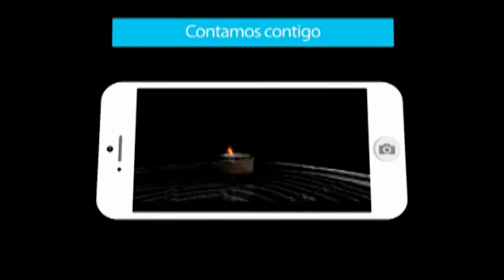CUENTALO TU 4 9 19